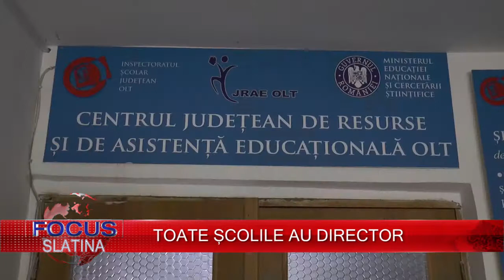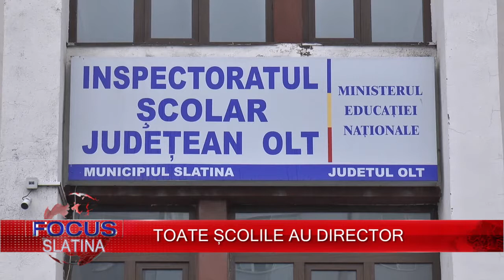TOATE ȘCOLILE AU DIRECTOR (06 09 2017)